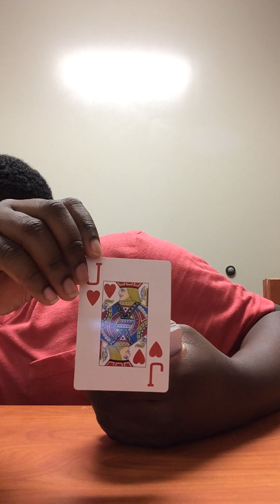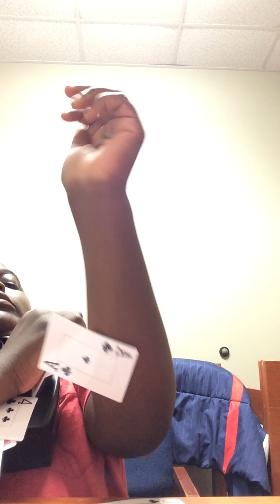Terrible Card Tricks